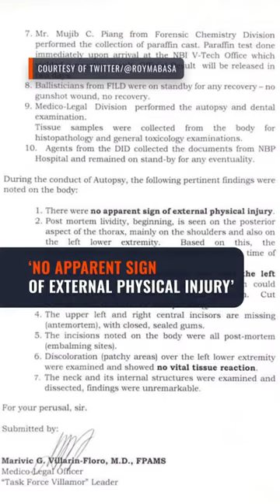‘Middleman’ in Percy Lapid case suffocated with plastic bag – 2nd autopsy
More videos on Rappler Results from alleged middleman Crisanto ‘Jun’ Villamor’s second autopsy shows he died due to suffocation from a plastic bag.

Full story Follow Rappler for the latest news in the Philippines and around the world.